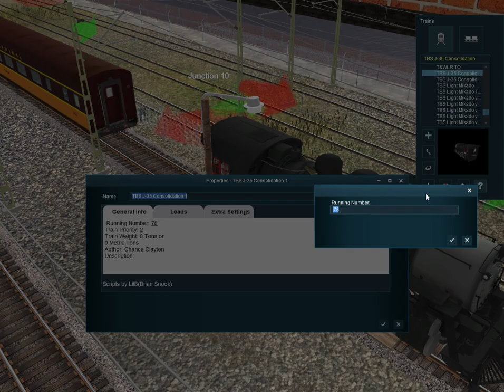Trainz A New Era | CNJ 113 excursion runs with J35 number 13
these engines i had for a very longtime to drive i was working on something else to do for a video.